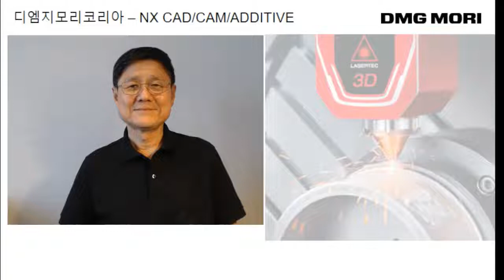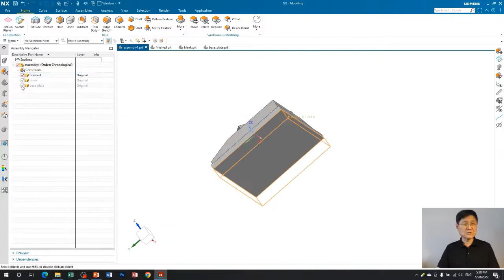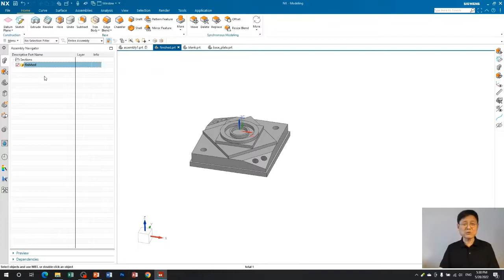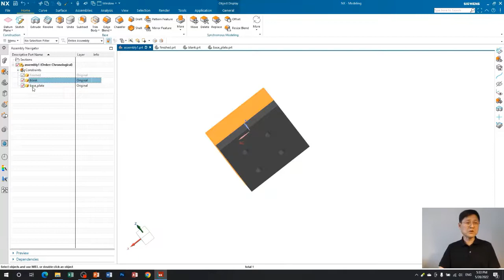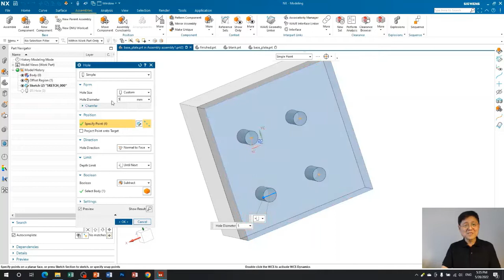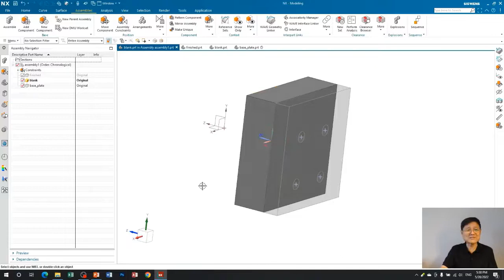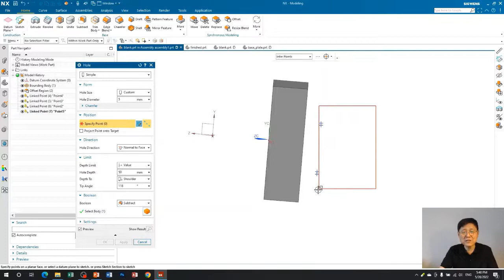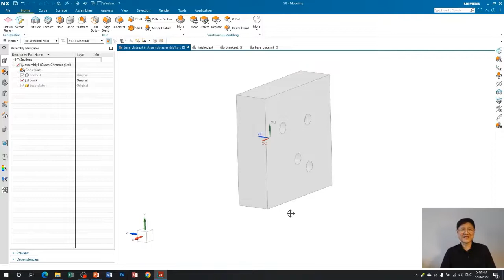Wave Geometry Linker in NX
NX for Lasertec 65 DED Hybrid, Lasertec 125 DED Hybrid, Lasertec 30 SLM, DMG MORI, Laser, Metal Additive Manufacturing, metal 3D Print, 디엠지모리코리아, 레이저, 금속적층, 금속 3D, Simens NX,